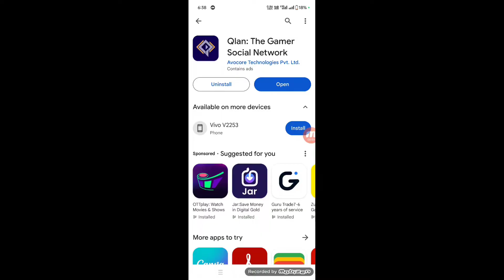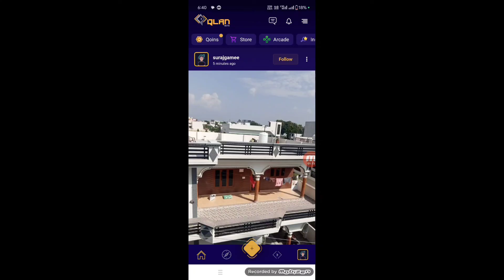Qlan app me register kaise kare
1 Qlan app me register kaise kare